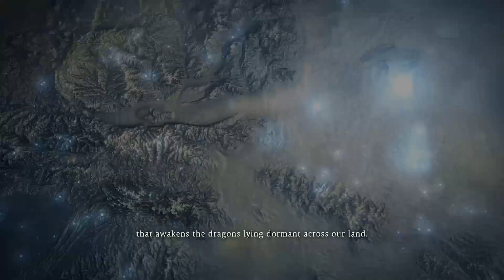Wo Long: Fallen Dynasty